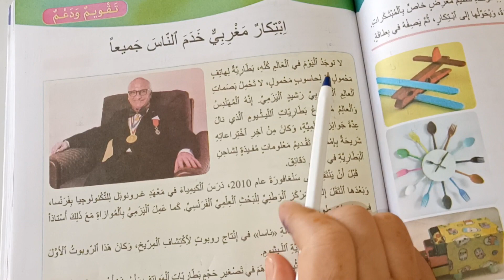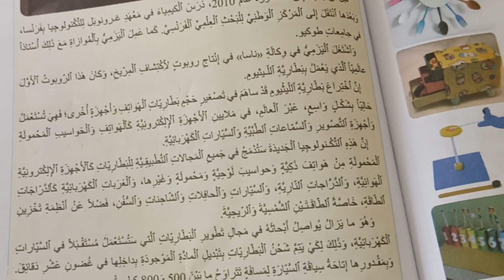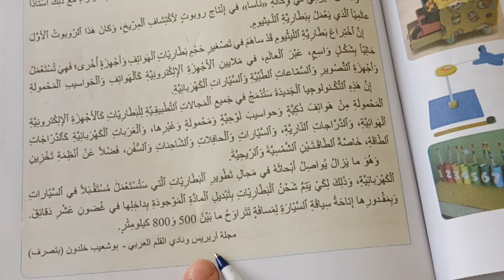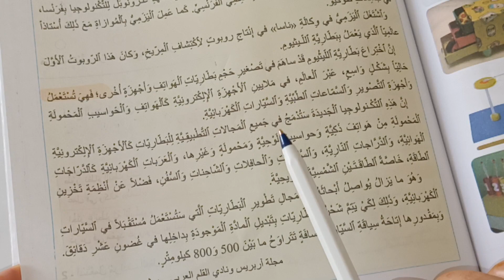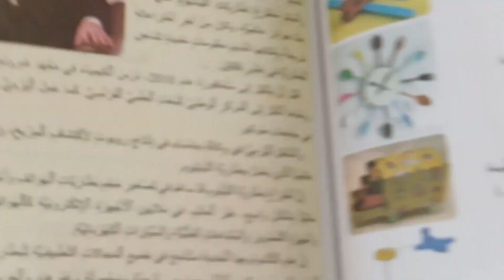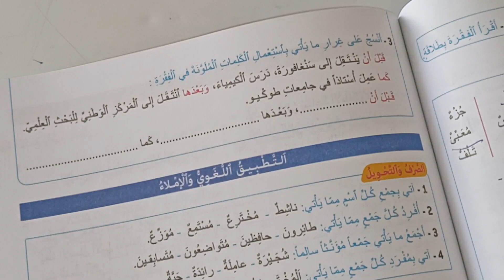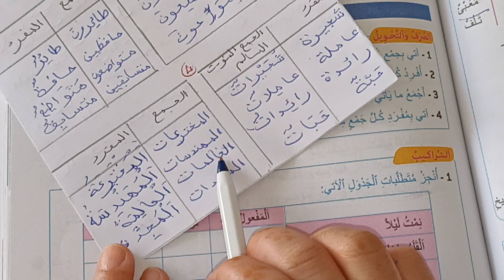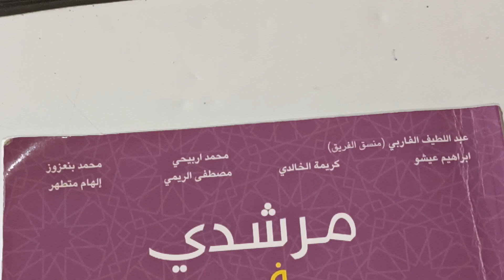ابتكار مغربي خدم الناس جميعا مرشدي في اللغة العربية المستوى الخامس صفحة:151_152_153/تقويم و دعم